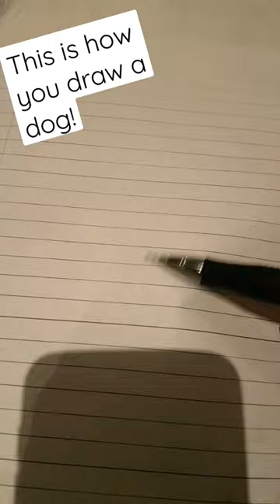How to draw a dog 🐶